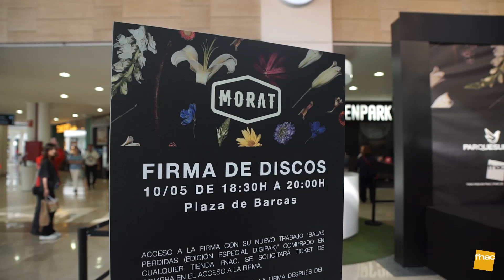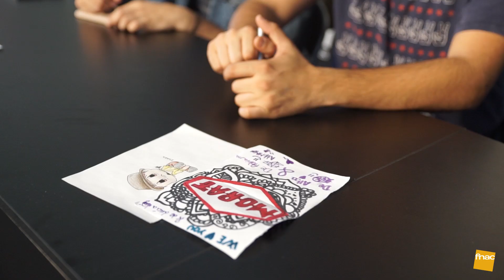Firma de discos ‘BALAS PERDIDAS’ de Morat en Fnac Parquesur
El pasado 10 de mayo recibimos en Fnac Parquesur a MORAT, grupo musical colombiano, cuyos integrantes firmaron ejemplares de su último disco, ‘Balas perdidas. Edición especial’.

Durante casi dos horas una cola interminable de seguidores se dio cita para llevarse su ejemplar firmado y hacerse una foto con los integrantes del grupo.